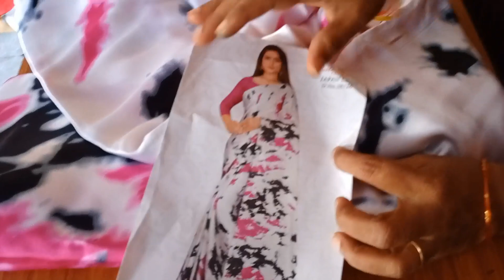brasso sarees @anasuyafashions899 25_7_21